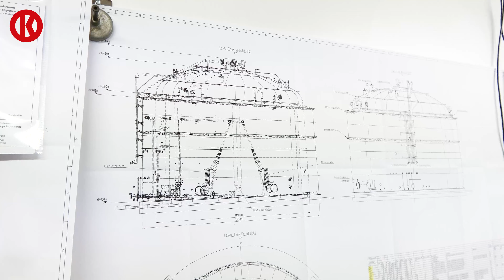Zwei Duplex-Edelstahltanks für Neptune Energy in Norddeutschland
Kremsmüller hat zwei neue Tanks für Neptune Energy in Norddeutschland gefertigt, geliefert und montiert. Dabei hat Kremsmüller seine Expertise eingebracht und dem Kunden viel Geld gespart.

Der Leistungsumfang umfasste einen Lagerstättenwassertank mit 18 Meter Höhe und 23 Meter Durchmesser und einen Öltank mit 16 Meter Höhe und 15 Meter Durchmesser samt Produktion, Lieferung und Montage sowie Verrohrung und Stahlbau.